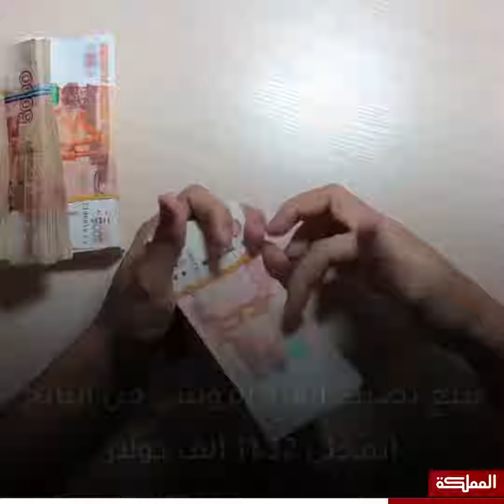تعديلات على الدستور الروسي تمهد لبقاء الرئيس بوتين في الحكم حتى عام 2036